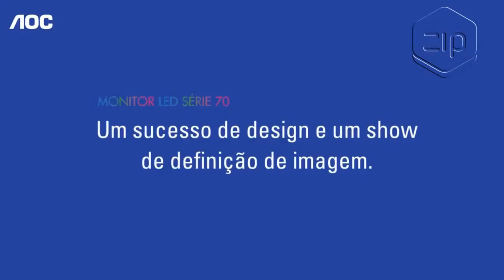Monitor LED 18,5' Widescreen E970SWNL - ZIP Automação